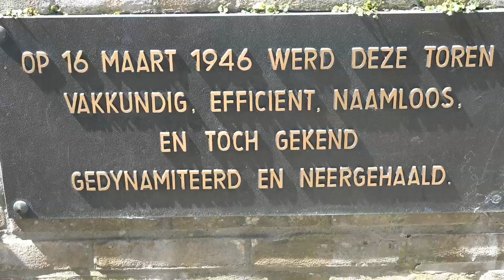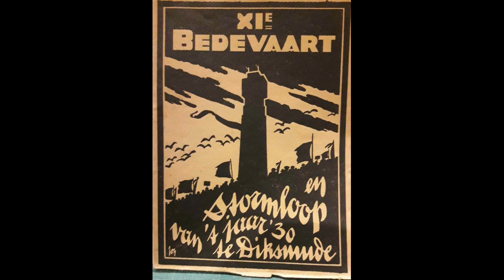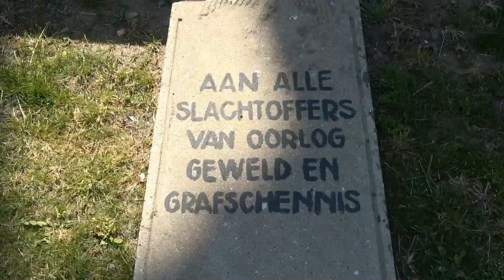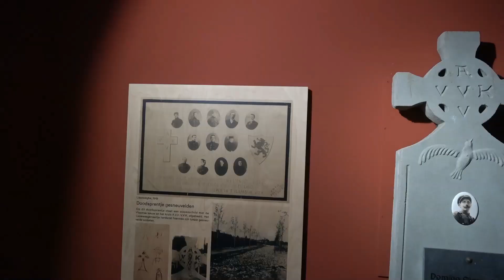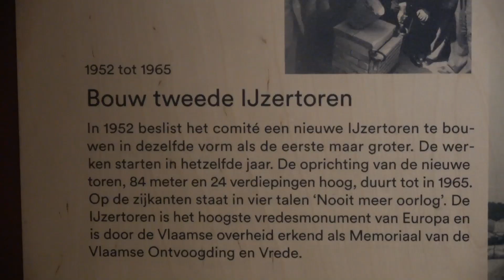IJzertoren (Diksmuide) - Controversieel vredesmonument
Het hoogste vredesmonument van Europa is misschien wel de bekende IJzertoren in Kaaskerke (Diksmuide). Deze toren heeft een Vlaams-nationalistisch kantje, maar Toerist2290 legt uit dat dit monument niet uit de context mag getrokken worden waarvoor het eigenlijk is gebouwd!

Laat me weten of jullie nog bepaalde reeksen/afleveringen willen zien én dan neem ik ze in beraad voor de toekomst!